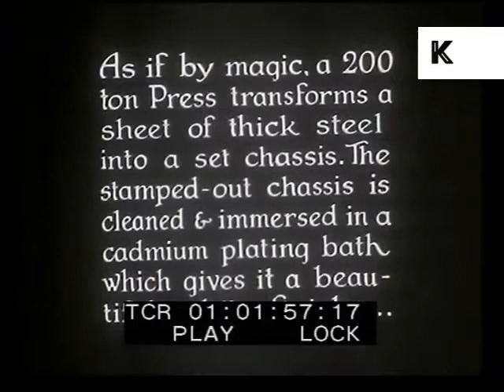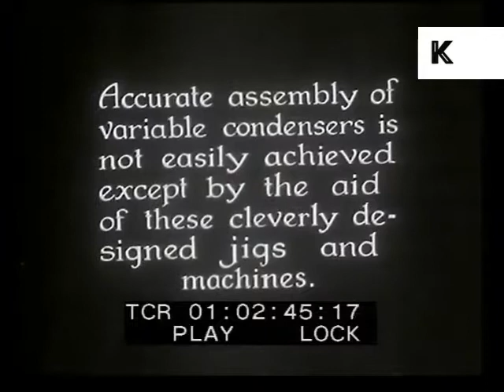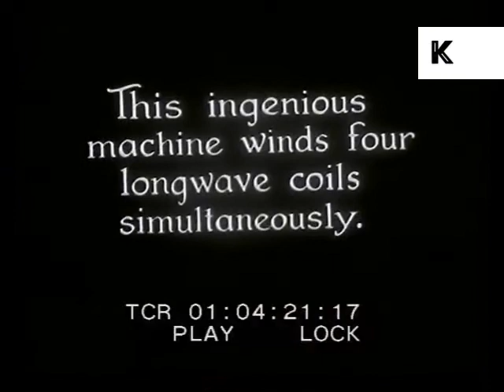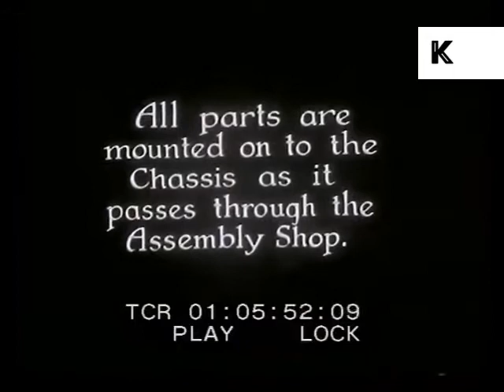1930s London Factory, Making Radios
From the Kinolibrary Archive Film collections. To order the clip clean and high res or to find out more Clip ref TA7

1930s UK factory, making radios